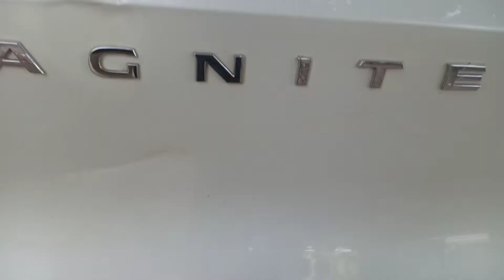Nissan magnite dent remove dikki and bumper | बिना रंग खराब किए | Paintless dry dent in delhi.....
1.Car Dry Denting
2.Car Denting painting
3.Car Bumper repair
4.Car light repair
5.Car Rubbing polish
6.Car Drycleen
7.Car dent removed
8.Car workshop

Amit Dry Denting.
Ek bar kam krake Dekho. Tarif kroge kam ki.
kam Paiso me bdhiya kam.
Or Khas bat. Time kii bachat.

Bina rang khrab kiye ap apni gadi ka dent Nikalva sakte h
                                 OR
  Purana bumper or purani light kam ret me lagvaye.

Add. shop no. 84 jail road Rohini sector 18 ( BADLI) Delhi 42. near NCC BHAWAN ROHINI AND ISHAAN HOSPITAL

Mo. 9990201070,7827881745